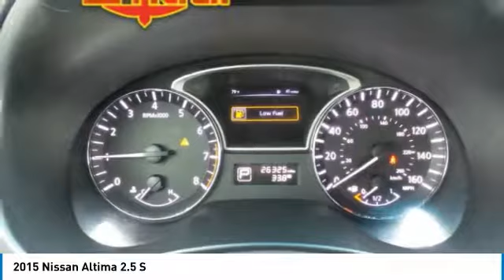2015 Nissan Altima 1P8057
2015 NISSAN ALTIMA Indianapolis, IN
Stock# 1P8057

PRICED TO MOVE $2,000 below Kelley Blue Book! EPA 38 MPG Hwy/27 MPG City! Nissan Certified, CARFAX 1-Owner, LOW MILES - 26,287! CD Player, Bluetooth, [K02] SPECIAL EDITION PACKAGE.

Here at Ed Martin Nissan, we're committed to providing our Indianapolis, Carmel, Lawrence and Greenwood, IN. drivers with the ultimate dealership experience. From a comprehensive selection of new Nissan models and budget-friendly used cars to car loans and Nissan leases and friendly service, there's a variety of reasons why our customers continue to return to our conveniently located showroom.

PURCHASE WITH CONFIDENCE
7-year/100,000-Mile Limited Warranty, 167-Point Inspection and Reconditioning, 24-Hour Roadside Assistance and Towing Assistance, Rental Car, CARFAX Vehicle History Report, SiriusXM Satellite Radio with 3-month trial subscription

OPTION PACKAGES
SPECIAL EDITION PACKAGE seatback pockets, 6-Way Power Driver Seat, Trunk Mounted Spoiler, Remote Engine Start, Nissan Connect, 5  color display, USB connection port w/iPod connectivity, SiriusXM satellite radio, hands-free text messaging assistant, Nissan Connect Apps, diversity antenna and rearview monitor, Wheels: 16  Aluminum Alloy, Special Edition Badge.

EXPERTS RAVE
Edmunds.com's review says  Impressive acceleration and fuel economy with either engine; strong crash test scores; satisfying ride and handling balance; capable and user-friendly electronics; above-average cabin quality. .

Pricing analysis performed on 9/6/2018. Fuel economy calculations based on original manufacturer data for trim engine configuration.